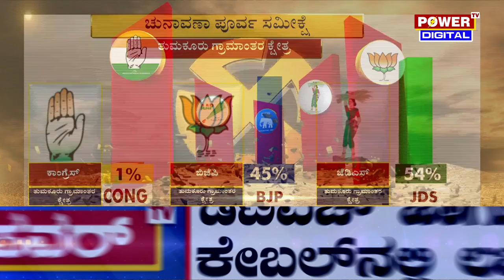Karnataka Election Survey : ತುಮಕೂರು ಗ್ರಾಮಾಂತರ ಕ್ಷೇತ್ರದಲ್ಲಿ ಜೆಡಿಎಸ್​ದ್ದೇ ದರ್ಬಾರ್ | Power Tv News